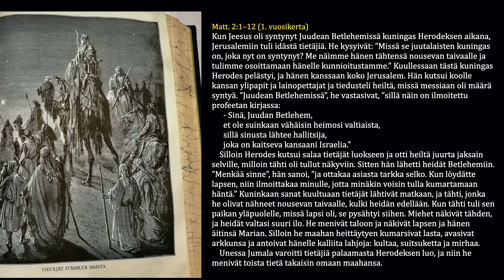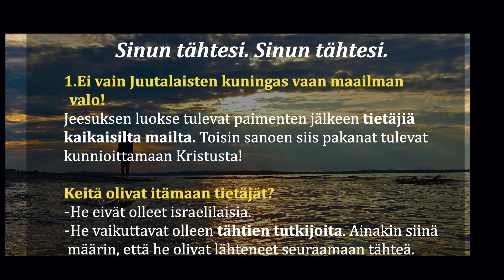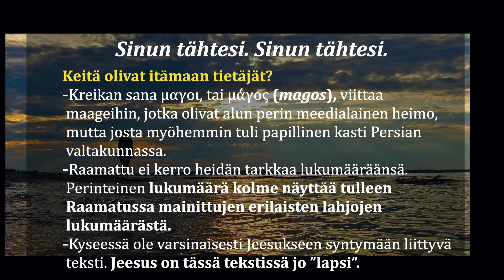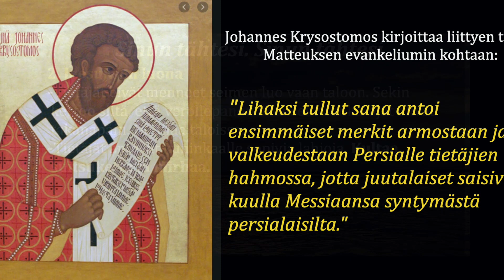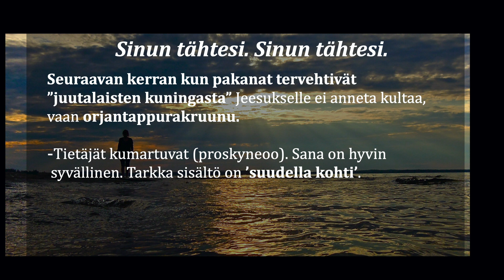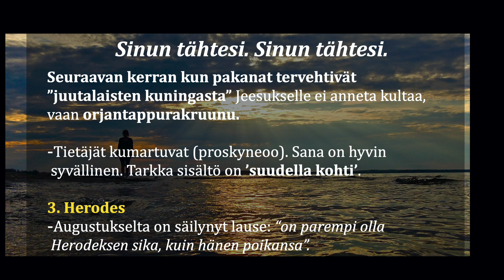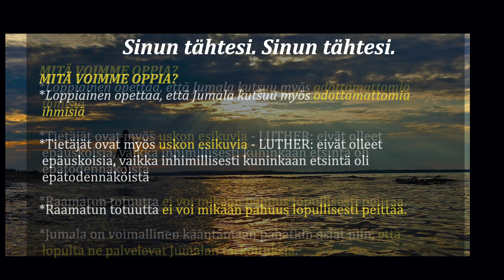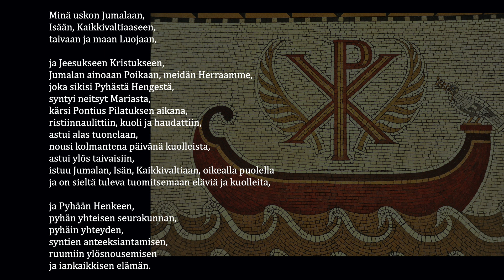Loppiaisen saarna - Matt. 2:1–12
Saarna: Lahden Lutherin kirkon pastori Johannes Häkämies

Itämaan tietäjät tulivat silloin Persian alueilta ja saivat löytää maailman valon, Jeesuksen. Tänään Suomeen on tullut samaisilta seuduilta lukuisia maahanmuuttajia. Sley tekee työtään heidän parissaan, jotta myös he saisivat tulla itämaan tietäjien tavoin Kristuksen valon luokse, autuuteen.